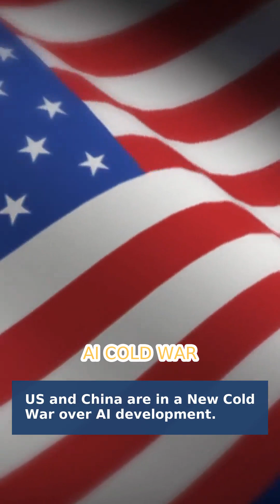US AI Export Controls: Blocking China and Maintaining Tech Dominance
The US aims to maintain its lead in AI by controlling the export of advanced technologies to China, while fostering collaboration with trusted partners. Export controls have slowed China's AI progress, but China is actively seeking ways to bypass these restrictions. Reinforcing export laws and preventing diversion are crucial for the US to maintain its AI edge and support innovation among allies.